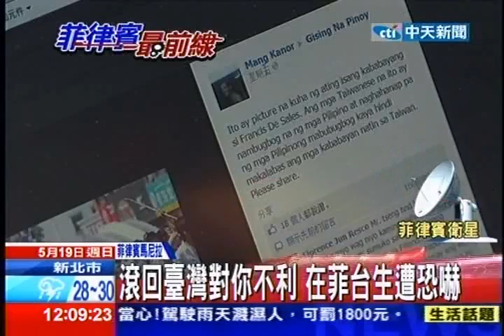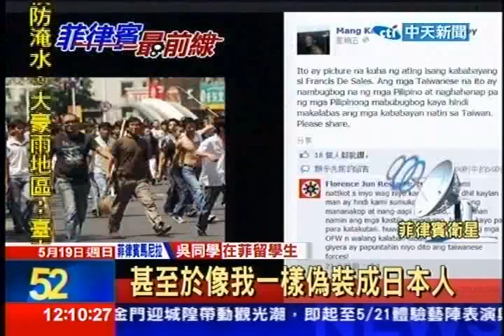中天新聞》亂PO新疆暴動照 瞎扯台人毆菲勞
中天新聞》台菲之間為了廣大興號槍擊案，雙方不斷隔空交火，現在這把火也延燒到網路世界。菲律賓最近有網友瘋狂轉載一張照片，旁邊還附圖說，指控台灣人在街頭毆打菲律賓人，但事實上，這張照片是2009年新疆漢人和維吾爾族的衝突事件，菲國網友故意誤植照片，還要大家分享出去，這讓在菲律賓求學的留學生非常擔心人身安全受到威脅。